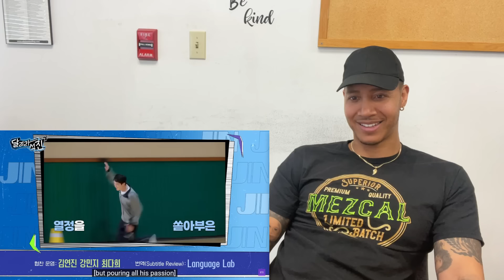[Run Jin] EP.1 | 5 Days Since Discharge and I'm Climbing Mt. Hallasan (REACTION)